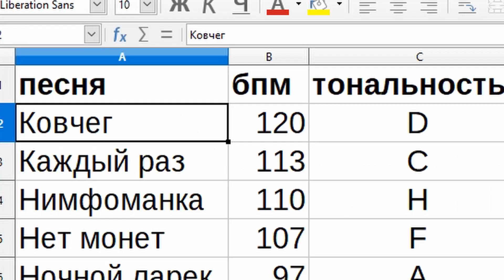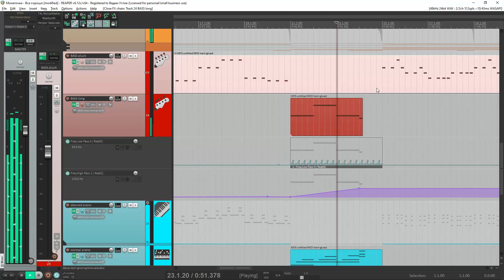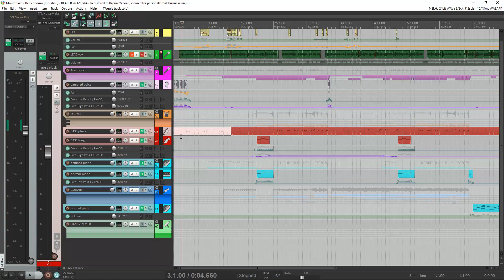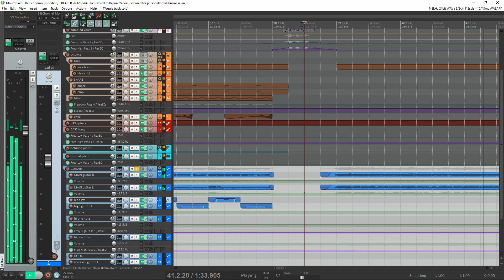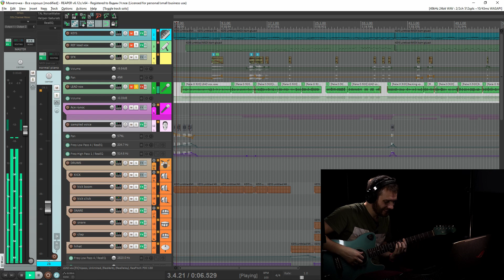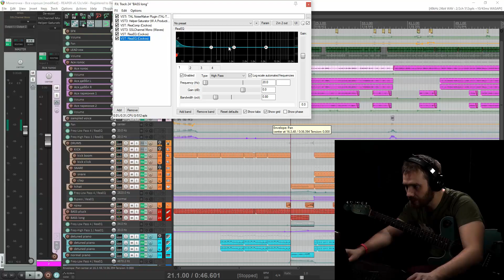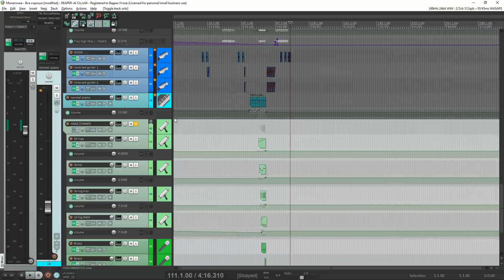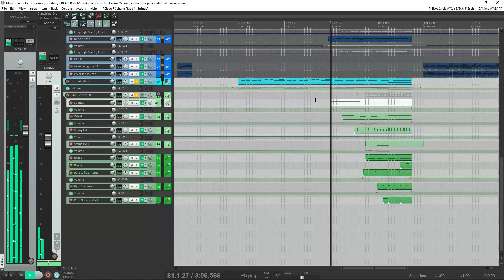Как Монеточка и Витя Исаев пишут музыку (разбор и анализ с примерами)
Мы сделали подробный анализ, разобрали все тексты и аранжировки песен Монеточки до момента, когда вышел новый альбом, разобрали все приемы, сделали разбор, а потом на основе результатов анализа собрали с нуля песню, услышав которую человек должен решить, что это новая песня Монеточки.

Супербонус для зрителей канала: мы договорились со струнки.ру о скидке в 10% на каждую целую тысячу в вашем чеке при покупке товаров категории «Струны».

В этом ролике мы посмотрели, какие звуки, инструменты, ритмы и эффекты встречаются в аранжировках, которые Витя Исаев делает для Монеточки, как Лиза сочиняет гармонию и мелодию, как гармония и мелодия увязывается с аранжировкой. Каждое наблюдение мы проиллюстрировали кучей примеров из творчества исполнителя @monetochkaliska.
Мы нашли все сэмплы, оркестровки, фильтры, плагины, звуки, которые нужны, чтобы получилось, как будто песню написала Монеточка и Витя Исаев.

Новый альбом (Декоративно-прикладное искусство) мы не стали брать в разбор, потому что он сильно меняет ситуацию и добавляет много новых фишек, которые раньше не были характерны для Монеточки.

Для анализа мы взяли:
Альбом «Раскраски для взрослых», 2018
Сингл «Последняя дискотека», 2017
Сингл «Падать в грязь», 2019
Сингл «Гори гори гори», 2020

Идея, музыка, аранжировка, сведение, мастеринг, текст, анимация — Вадик Углов (@Импровизация с песнями)

Прорисовка персонажей, идеи графических решений — Наташа
(поищите nata_sketches)